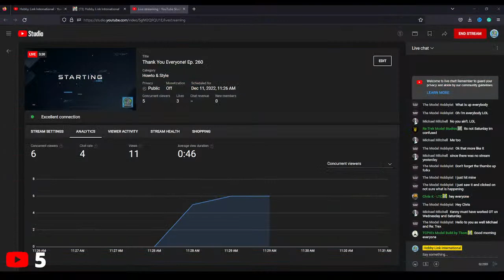Thank You Everyone! Ep. 260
Welcome to The HLI Saturday Night Hang Out With The HLI Crew!!!. We will have our usual Seinfeld of modeling show :) We may gab about movies, tv shows, models, 3D printing or anything we feel like. The puppies may make an appearance if they are awake. So let us enjoy an hour or two together without worrying about anything else in the world.